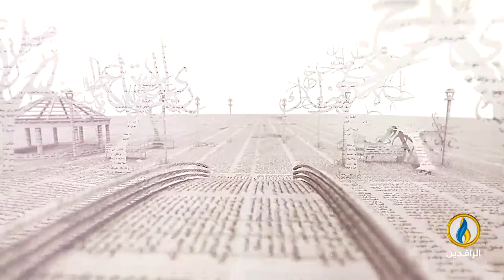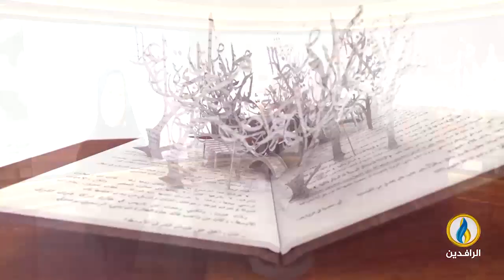بيت_القصيد | لقاء مع الشاعرة الجزائرية الدكتورة آمنة حزمون